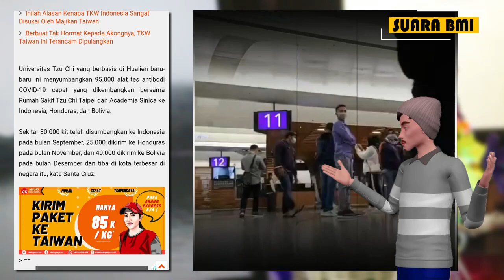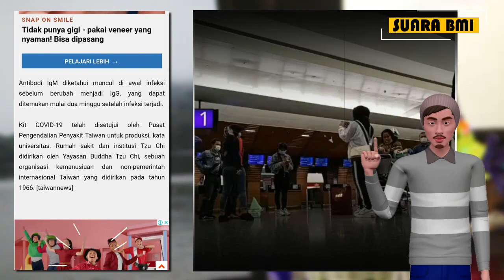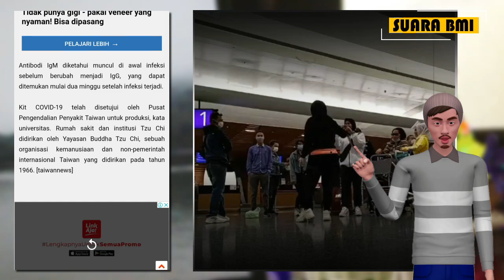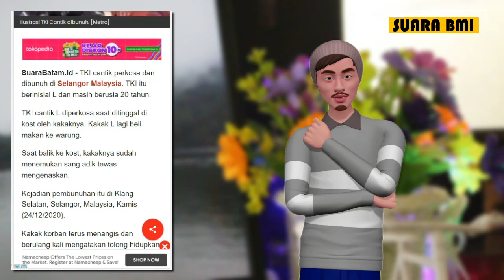TAIWAN SUMBANG INDONESIA ALAT TEST C19 PALING CEPAT DAN AKURAT